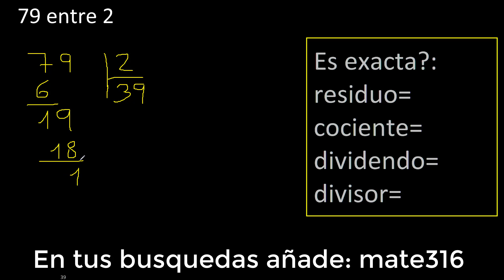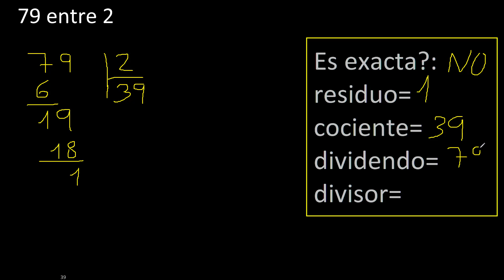Dividir 79 entre 2 , residuo , es exacta o inexacta la division , cociente dividendo divisor ?